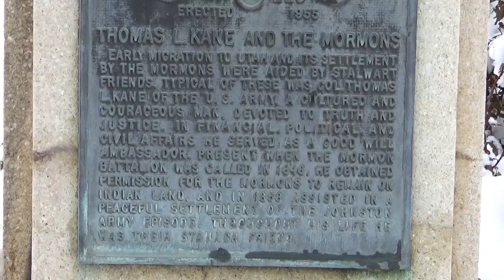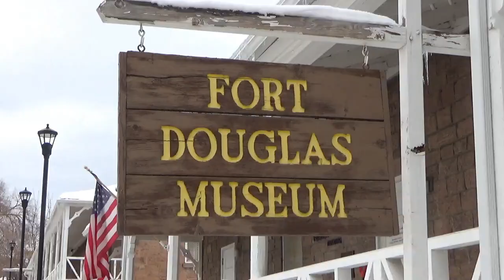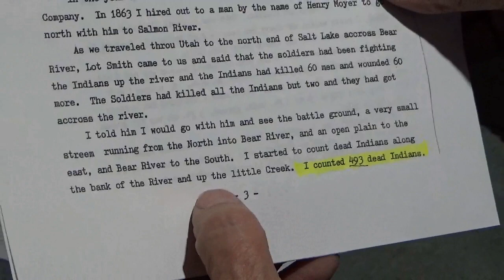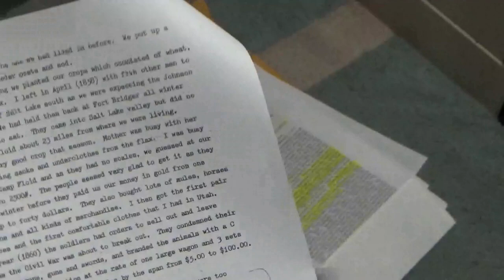Lot Smith Mormon Gunslinger and Cavalryman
A slightly more detailed video of the life of Lot Smith, a now nearly forgotten Utah folk hero - one who deserves to be remembered!